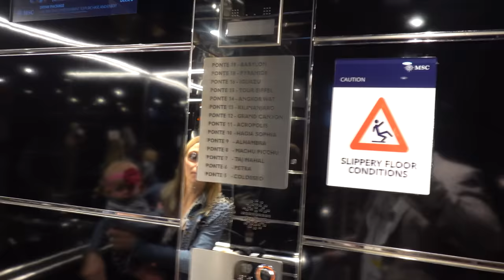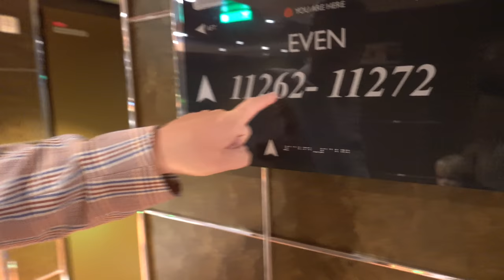VAKANTiE OP MEGA XXL CRUiSE SCHiP 🚢 ( msc cruises) | Bellinga Familie Vloggers #1438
Rolderdiep 18
8032 TM Zwolle
The Netherlands

4 juni 2016 heeft ons kanaal een naamsverandering gehad van " SlankEnFitTV"  naar " DE BELLINGA'S"

Veel kijkplezier!